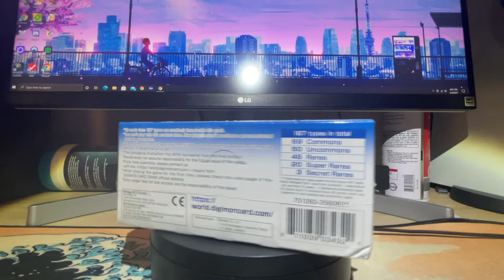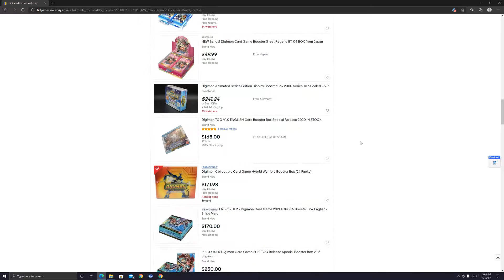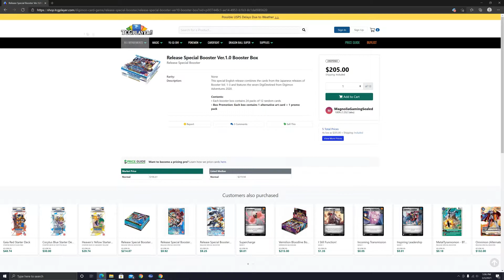Undervalued? - Digimon TCG V1.0 Booster Box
In this video I go over why I believe the Digimon TCG V1 Booster Box is so undervalued, and how future digimon products may also be affected.